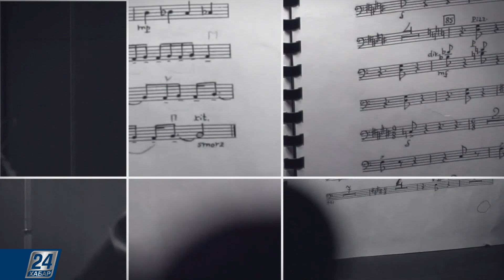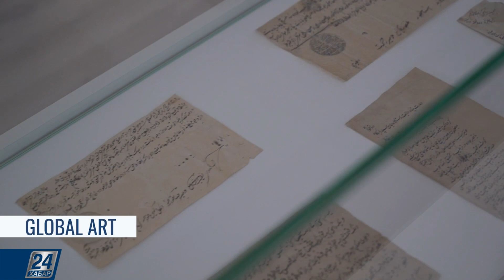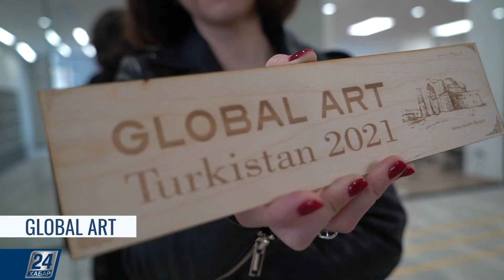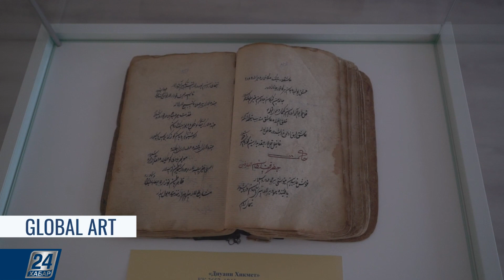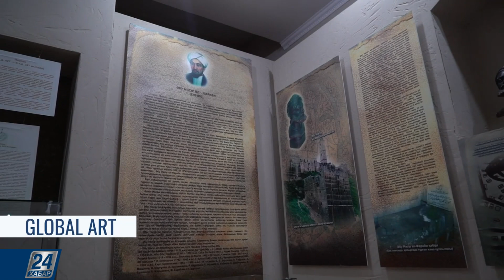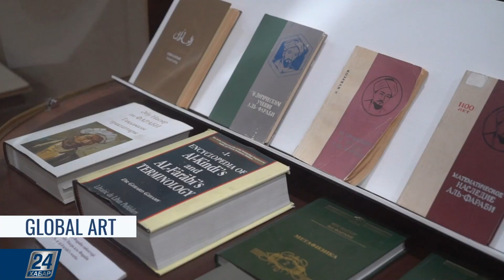Библиотека «Farab» в Туркестане | Global Art